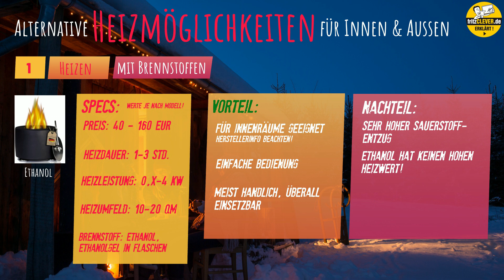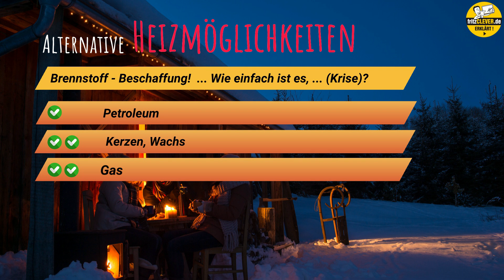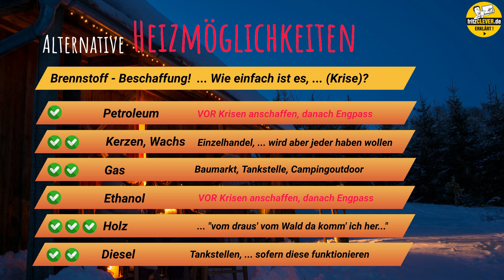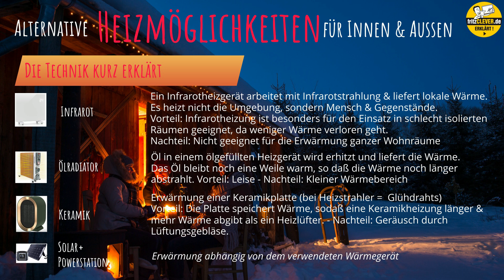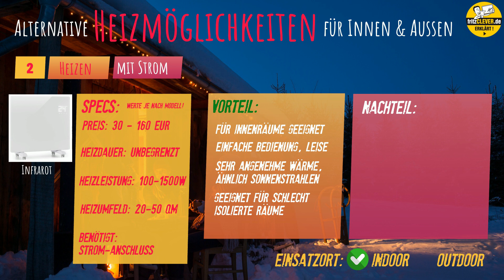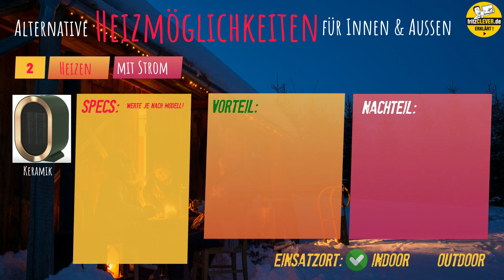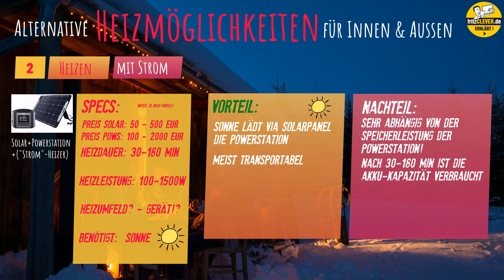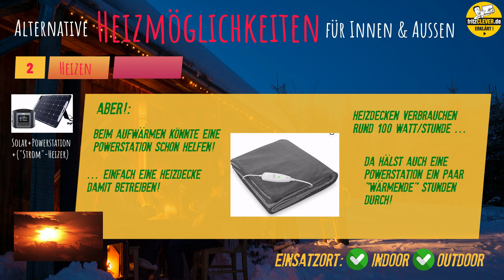Blackout, Brownout - Alternative Heizungen für Indoor & Outdoor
Alternative Heizung für Blackout, Brownout, Stromausfall, Indoor, Outdoor!
Wir stellen dir in diesem Video die besten Heizalternativen für Blackout, Brownout und für einen Stromausfall vor. Geben Dir detaillierte Informationen, informieren ob diese für Indoor und Outdoor geeignet sind und nennen dir neben Preisen auch alle Vorteile und Nachteile.
Zusätzlich betrachten wir auch elektrische Heizmöglichkeit mittels Solar+Powerstation. Was ist hier möglich?
Ob im Haus, oder in einer Mietwohnung, ob beim Outdoor-Einsatz oder als Notfalllösung für Blackout, Brownout, Stromausfall oder Naturkatastrophen… unsere Alternativen zum Heizen werden dich überzeugen.

Diese Produkte nutzen wir auch in unserem fritzCLEVER-Team und können Sie daher wirklich empfehlen!

In diesem Video bekommst Du alle Infos die Du brauchst.
Viel Spaß, Dein fritz
Viel Spaß mit dem Video, Dein fritz

Damit motivierst Du uns weitere Videos für Dich zu drehen und hilfst dem YouTube - Algorithmus das auch andere Personen auf dieses Video aufmerksam werden.
Auch über ein Abo von Dir würden wir uns sehr freuen! Kostet nix! Und Du erfährst sofort, wenn wir ein neues, spannendes Video auf unserem Youtube-Kanal hochladen.
Hast Du weitere Infos für uns oder nachfolgende Zuschauer?
Verfasse gerne auch dein Kommentar zu diesem Video in der unter stehen Kommentarbox.
DANKE, Dein fritz